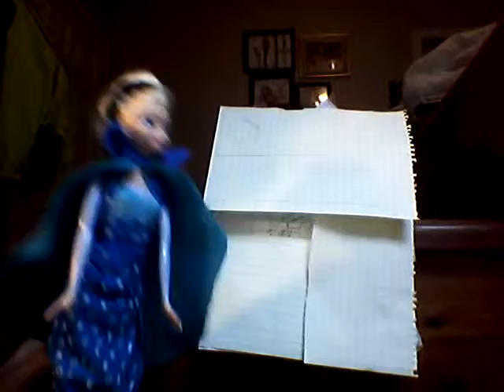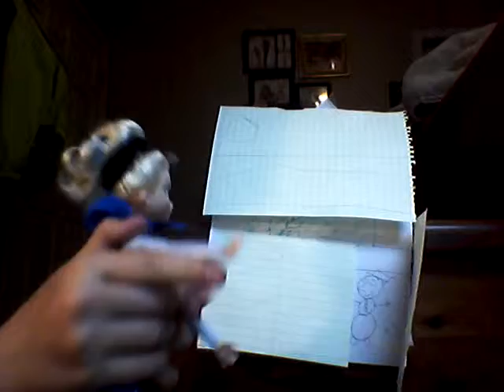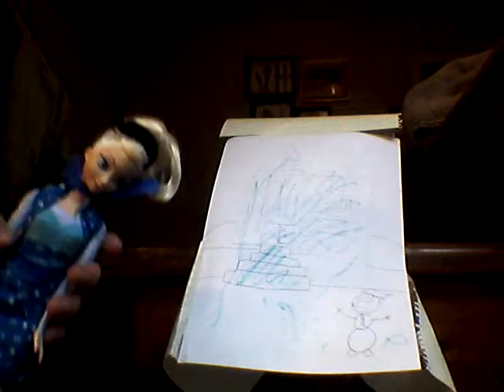DKB doing doll "Frozen"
Dkb